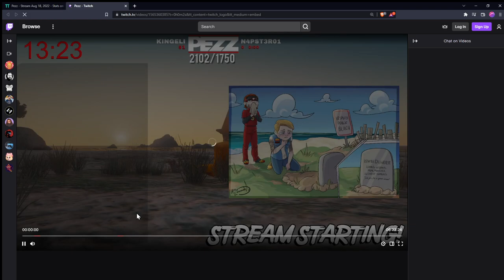Pezz (Nopixel Admin) bought Darthbobo a PC to make him feel bad about not being friendly with him IC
2022/08/18 Another example of fake generosity from a manipulator.

Fake generosity as in, being generous in the hopes of getting something back (attention, affection, favors, kickback, etc) instead of true altruism.

This is similar to how he got into Nopixel and into the BBMC in 2.0. He used his position at 2K to give Koil, Whippy and then BBMC VP shaggy_steve sponsorships. That got him whitelisted on Nopixel and gave him an in into the BBMC in 2.0.